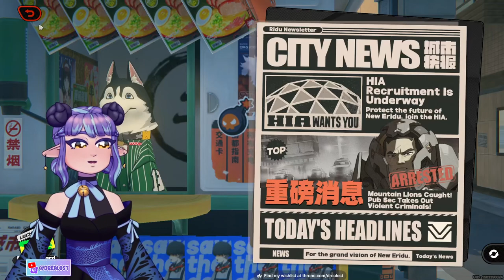Zenless Zone Zero Pros And Cons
I am still bitter about the game size